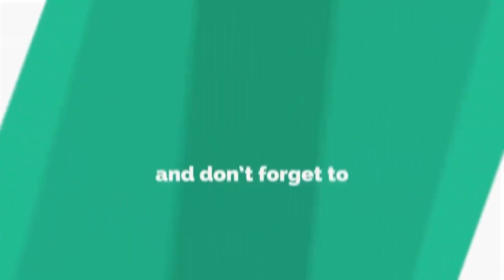Todaytv.నల్గొండ పానగల్ ఉదయ సముద్రం వద్ద అమ్మాయి ఆత్మహత్య ప్రయత్నం-Today TV